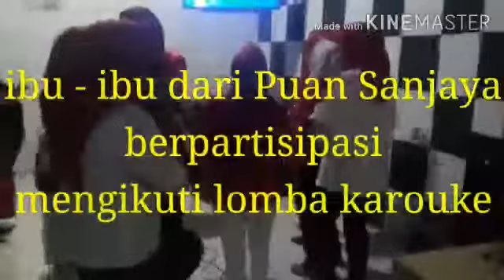DPP LSM Peduli SDM Prov. Riau Sukses Gelar Lomba Karaoke Melayu, Sempena HUT RI Ke-75 Tahun 2020---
Video dari KD Al-Young